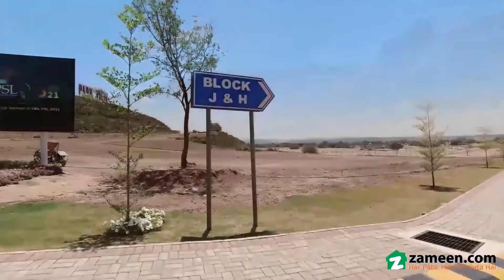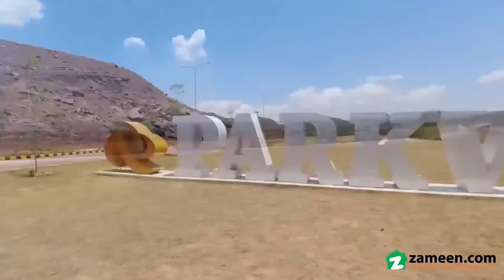5 MARLA RESIDENTIAL PLOT FOR SALE IN PARK VIEW CITY ISLAMABAD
Limited plots available on old rates of Rs. 65 Lac.
Book now

Overseas Block
 Residential Plot File
Old Booking with Discounted Rates
Available on Cash and Easy Installments
Booking from 25
5 Discount on Lump-Sum Payment
Limited Bookings Only
Beautiful landscapes
Residential plot located on top height with beautiful views

Description
Park View City is a CDA Approved, beautiful residential project by Vision Group in the zone IV of Islamabad. The housing society has 400 ft wide Main Boulevard which grants direct access from highway into the society, furthermore you can also get access via Kurri Road and Banigala. This housing venture is popular among the investors due to its scenic views and high-end facilities.
It is planned to provide a perfect place for families who want to live in a family-friendly neighborhood and a secure place with futuristic vision and exquisite views.

Owner
Designed by modern architecture and technology by Vision Group, Park View city has become one of the most sought out housing societies in Islamabad. Vision group is owned by Aleem khan, a senior & active member of PTI. This is the first project of Vision Group in Islamabad.

Vision Group
Vision group was founded in 2012 and since then has accomplished unprecedented real estate projects. In less than a decade, Vision Group has aced the real estate industry in Pakistan and established itself as one of the most reliable and trustworthy developing groups in the region.
Park view by Vision Group is an initiative striving for excellence by being one of the most exuberant housing projects in the surrounding.
The company aims to create a luxurious living through various construction and urban landscape projects in cosmopolitan cities. Vision group features elegant aesthetics and modern functionality in the elements of their projects that make for convenient and lavish living.

Overseas Block
Overseas block is our most premium block with exclusive amenities for our valued customers. Overseas Block has a 3 year payment plan. Plots of 5 Marla can be booked for just 10 . Moreover the block will have a separate gate and dedicated health and educational facilities with 25 discount.

Location, Area and Access Roads
Stretched across the land of 7000 Kanal with over several residential and commercial blocks, the society holds attraction to all norms of society.
It is situated near Bahria Enclave surrounded by lush green surroundings of Bani Gala with the most mesmerizing sceneries, 15 minutes away from the main Islamabad city, this society is the epitome of luxury and tranquility.
Park View City Islamabad is located in the middle of Botanical Garden with serene views. Our main entrance is from Rawal Chowk side and our gate 2 can give you access from Bhara Kahu,
The Park View City Islamabad location is such that it is close to all the major destinations of the main city yet away from all the scrutiny of noise and pollution, making it an excellent choice to make your permanent residence.
The project is located on Malot Road with easy access from Kurri Road, 200ft wide road has been approved by the CDA to make way for the mega project.

NOC

Features
State of the art modern planning
Wide Roads
Green Belts
Modern Sewerage system
Underground electricity supply
Load shedding free Areas
Gated community
24 7 security
Gas
Water
Community center
Masjid
Parks
Grounds
Children play areas